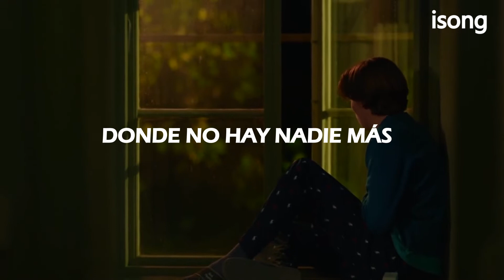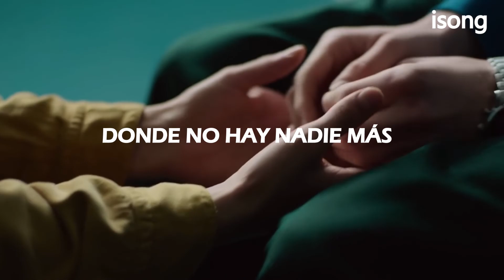Wilhelm and Simon || Young Royals || Kevin Kaarl - Vamonos a Marte [Letra]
no olviden tomar awa y seguir sus sueños
°|~~~ CREDITOS ~~~|°

Artista (s)👥 || Kevin Kaarl

Canción 🎶 || Vamonos a marte

•| Si encuentras algún error, por favor házmelo saber.

                    •••°•- - - ignorar - - -•°•••